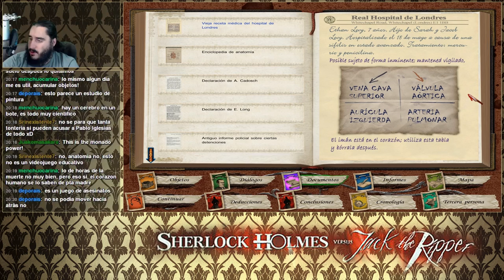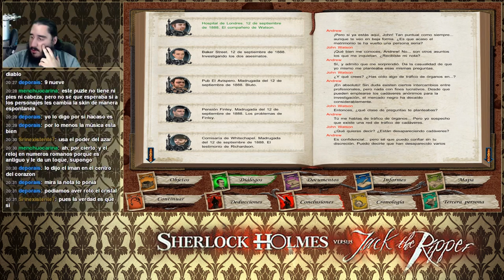Sherlock Holmes contra Jack el Destripador [PC] | Parte 9 - SEIS